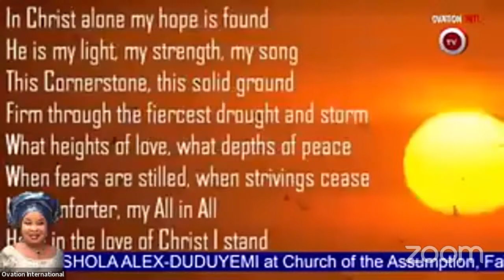Wake Keep / Service of Songs of CHIEF MRS SHOLA ALEX-DUDUYEMI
Strategic Interactive Forum on Nigeria's 2023 Presidential Transition